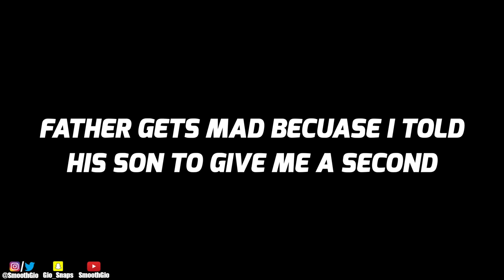WHY DO WOMEN CHEAT? | Public Interview - South Beach Edition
People Get Cheated On EVERYDAY... We Went Around South Beach Asking Women WHY Do They Cheat. THINGS GOT WILD! Must Watch...

RoadTo3Million